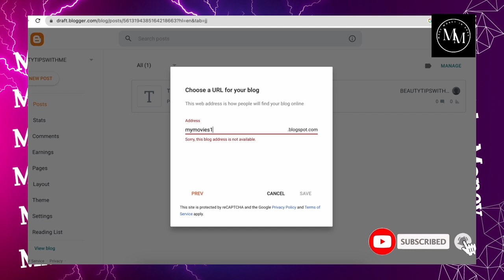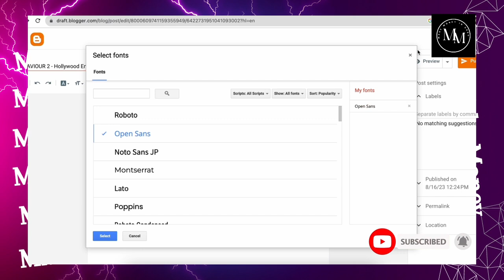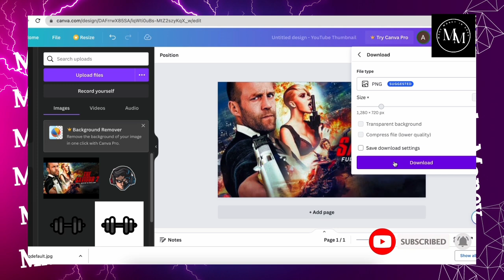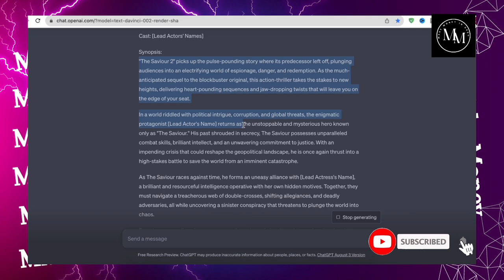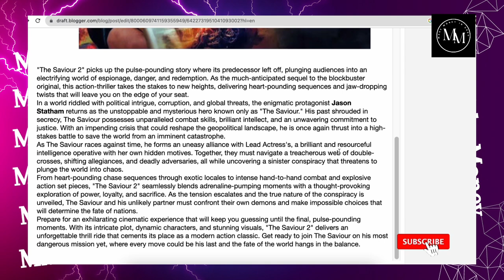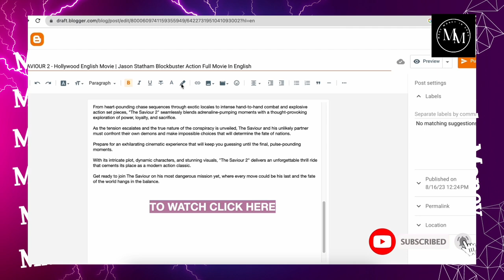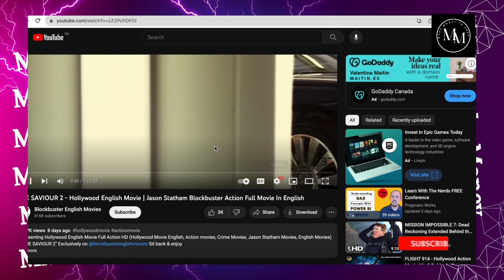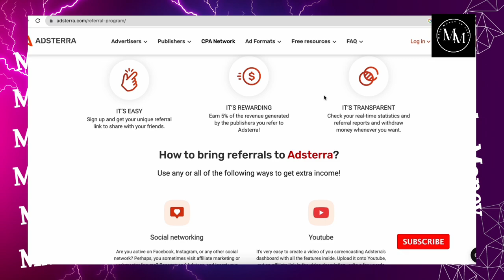Movies Upload Karen Without Copyright or Paisa Kamao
make money,
youtube automation,
home workout,
jordan peterson,
summer body,
no equipment,
money,
brandon carter,
tone up,
lose weight,
financial independence,
online business,
passive hustler,
wealth,